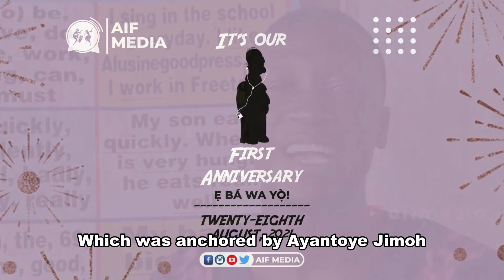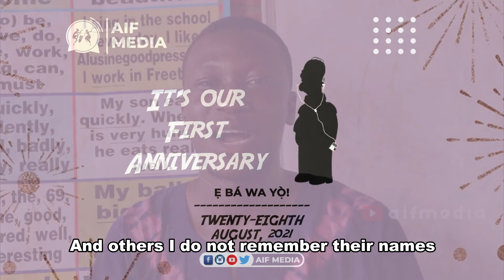First Anniversary of AIF MEDIA w/ Israel Ayanwuyi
For us, it isn't just one year of existence but consistency.
Today, Saturday August 28, 2021, we are celebrating our first anniversary @aifmedia

All within our space, we've worked to thrive the language and culture of the Yorùbá people.
In our little capacity, we've made impact to tune lives (of as many as those Whom Olódùmarè as given unto us) with tongue and culture.

If you can see this, we celebrate your support and interest in this brand. Our story is a lie without you.
A dúpẹ́ fún ìrànlọ́wọ́ yín gbogbo.
We are not satisfied. Let's do more with you.

Also, we need to appreciate those who have worked with us @aifmedia since inception as content creator.
Some of them are:
Olúsọjí Abíọ́jẹ́là
Jẹ́káyinfa Àyánwọyè
Àyánbáyọ̀ Àyánwọ̀bi
Oladimeji Ransome Shittu
Ayantoye Jimoh
John Atilọ́lá Ọlọ́pádé
Margaret Olúsanjọ́
Olúwabùkọ́lá Ọláńrewájú Àjàó
Oluwafemi Adesina

Thank you all for making our cultural centre a wonderful place for others to learn!
God bless you all. Àṣẹ!

AIF MEDIA is where we tune lives with tongue and culture. AIF MEDIA is a medium with passion to unite Yorùbá people to their heritage; promote and preserve godly virtues from Yorùbá culture, tradition and lifestyle; and give poetic admonitions.

Our networks:
YÒRÙBÁDÙNLÉDÈ | ÌTUMỌ̀ | BIBLICOPOETRY
Enjoy our educational videos!